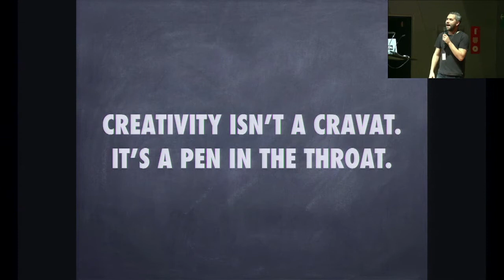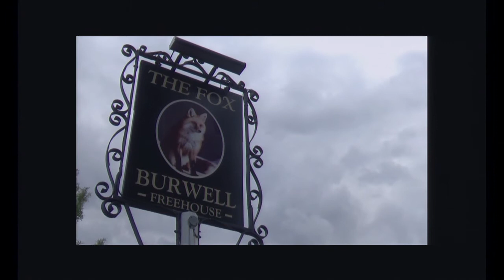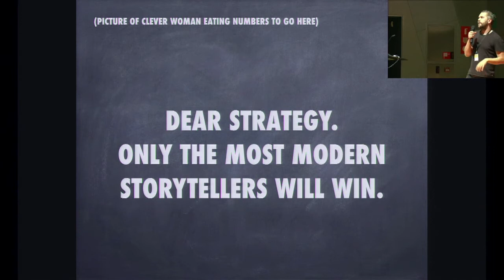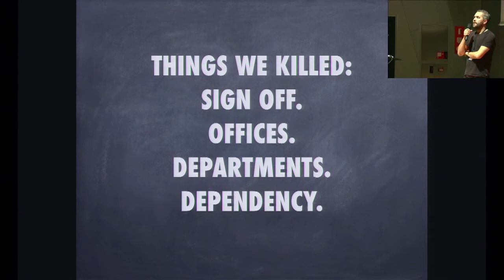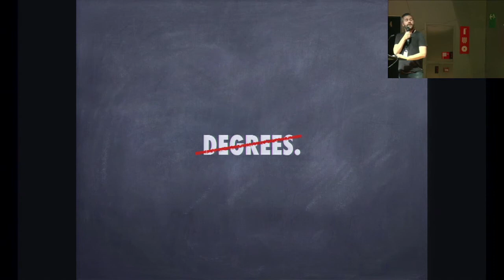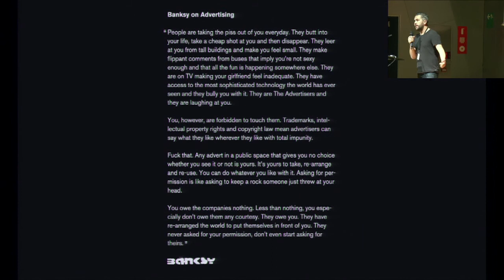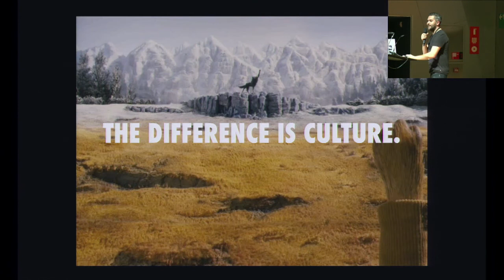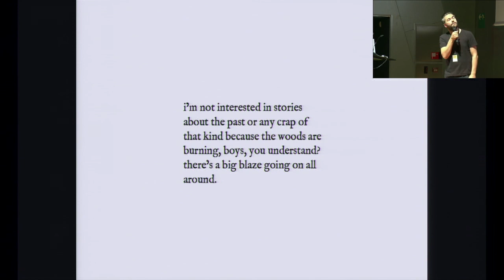Nils Leonard / Out of the Box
2nd ADCE European Creativity Festival| Out of the Box Lectures

Out of The Box Talks feature some of Europe’s most highly awarded and recognizable names to each give an invaluable insight into how creativity incites change.

Nils Leonard is Chairman & CCO at Grey, UK.